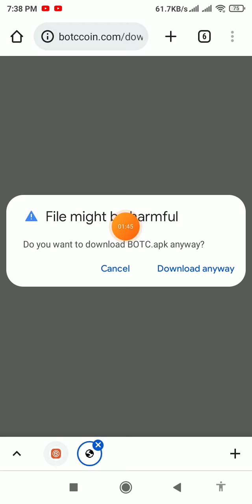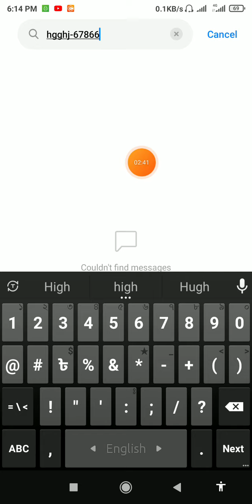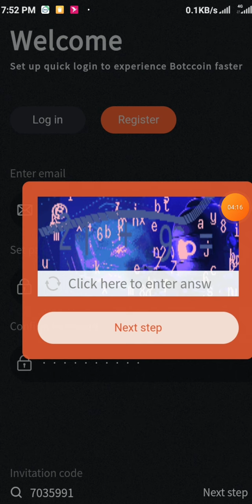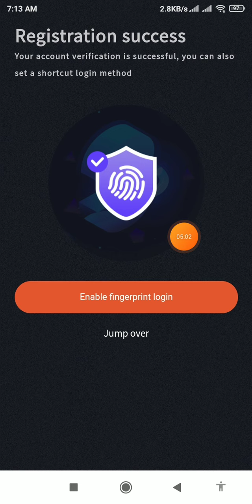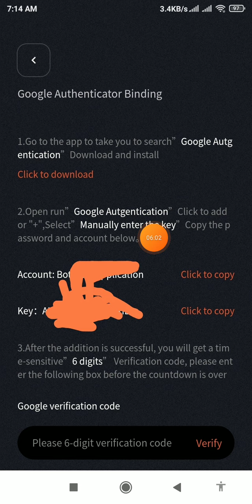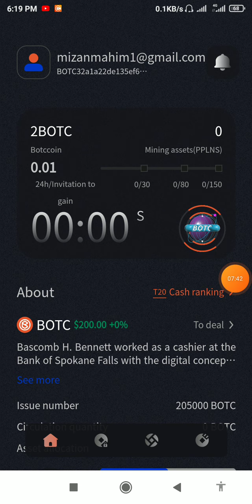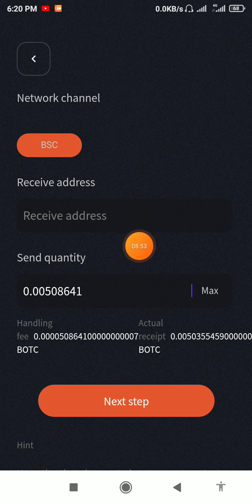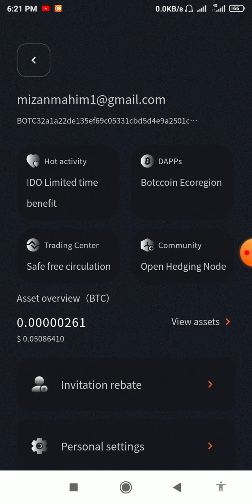Make money from online botc mining app.Online income 2022.Best income app. New earning app.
যে কোন অর্রিং অ্যাপ/সাইট/ইউটিউব চ্যালেন প্রোমট করতে যোগাযুগ করুন imo__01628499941

My
Teligram link--,⤵️⤵️

Online income bd payment bKash.online income money without invest.online income app, online income video.online income bd.online income site,online Income google.online income korbo kibave.online income 2022.online income sourse.Dont wallet offer. Income from online. How to earn online.
অনলাইন থেকে ইনকাম। কিভাবে অনলাইন থেকে ইনকাম করব.botc mining app.

বাংলাদেশে অনলাইন ইনকাম এর বিষয়টি আমাদের নতুন সমাজের কাছে নতুন একটি বিষয় হলেও এটি কিন্তু সারা পৃথিবীতে শুরু হয়েছে অনেক আগে থেকেই। সত্যি কথা বলতে ঘরে বসে স্বাধীনভাবে নিজের ক্যারিয়ার গড়ার এ সুযোগ কিন্তু খুব কম পেশায় পাওয়া যায়।

তাছাড়াও অনলাইন ইনকাম (Online Income) এর জন্য আপনার বিশেষ কিছুই প্রয়োজন হবে না। আপনার মেধা কাজে লাগিয়ে আপনি খুব সহজেই কোনো কাজে দক্ষ হয়ে সেটা থেকে নিয়মিত ইনকাম করতে পারেন।

আপনি ছেলে মেয়ে, ছাত্র, চাকরিজীবী যাই হন না কেন, আপনি এই সেক্টর থেকে আয় করতে পারবেন। আপনি একজন ছাত্র বা ছাত্রী হয়ে আপনার পড়ালেখার খরচ যদি আপনি নিজেই জোগাড় করতে পারেন, তাহলে কি সেটা মন্দ হবে?

প্রতিদিন অনেক সময় তো ফেসবুক, ইউটিউব, টুইটার, ইত্যাদিতে ব্যায় করেন। চাইলে এই সময় গুলো শুধু চ্যাটিং আর নিউজফিড ঘুটে নষ্ট না করে এখান থেকেও আয় করা সম্ভব।

এছাড়া পড়া লেখার ফাকে ফাকে বা অবসর সময়ে যদি এই কাজগুলো করেন তাহলে দেখবেন সময়ও নষ্ট হচ্ছেনা এবং পাশাপাশি কোনো খারাপ দিকে মনও যাচ্ছেনা।

আর আপনি যখন নিজের খরচ নিজেই জোগাড় করবেন, তখন দেখবেন আপনার নিজের ভেতরে অন্যরকম একটা সন্তুষ্টি কাজ করছে; অন্যরকম একটা ভালোলাগা কাজ করছে।
Although the topic of online income in Bangladesh is new to our new society, it has started long ago all over the world. To be honest, this opportunity to build your own career independently at home is available in very few professions. Moreover, you will not need anything special for online income. By using your talent, you can easily become proficient in any work and earn regular income from it.Whether you are boy or girl, student, working person, you can earn from this sector. As a student, would it be bad if you could pay for your education yourself? Every day spend a lot of time on Facebook, YouTube, Twitter, etc. If you want, it is possible to earn from here without wasting these times just chatting and newsfeed. Besides, if you do these things while reading and writing or in your spare time, you will see that time is not wasted and also your mind is not going in any bad direction.And when you gather in your mind, another satisfaction is working in your own mind; Another love is working.